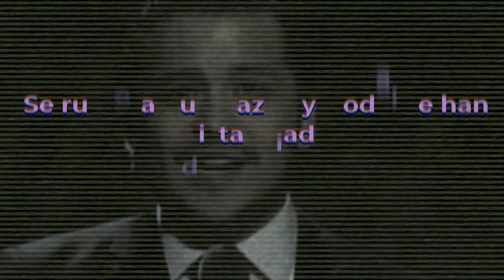Christian Nodal LE HACE TREMENDA GROSERÍA a Cazzu y criticado.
Se rumora que Cazzu y Nodal se han distanciado